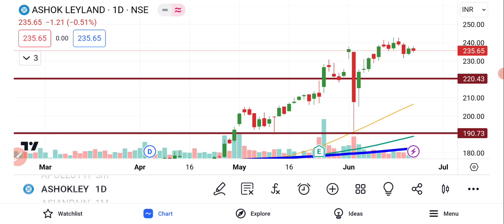Ashok Leyland Share Latest News | Ashok Leyland Share News Today | Ashok Leyland Share Analysis